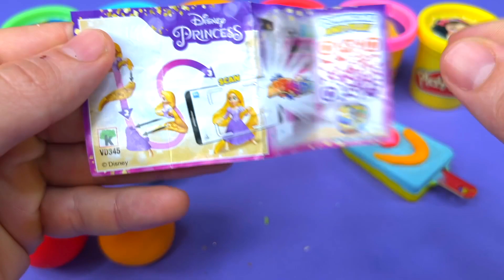Satisfying Video l How to Make Playdoh Ice Cream with Car Candy Balls & Glitter Cutting ASMR #1